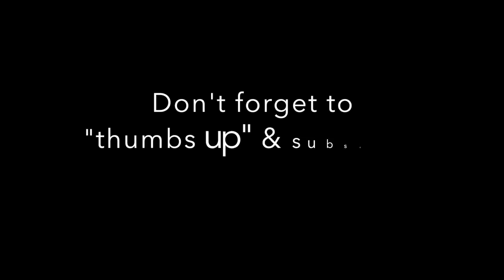Welcome To My Channel!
I finally did it and started a youtube account!
This is my first video and I am hoping you can get to know a bit about me, as well as the direction I am hoping to take this channel to.

- Lisa